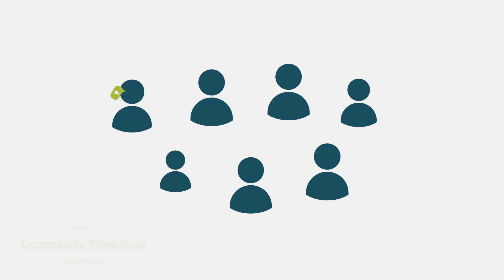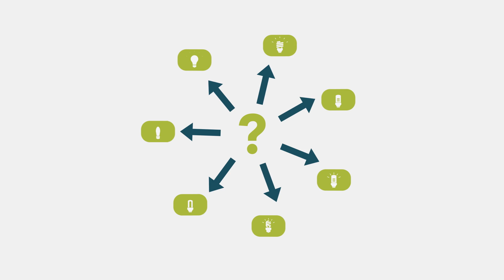Delbrook Lands Community Dialogue June 18, 2016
On June 18, 2016 we hosted the Delbrook Lands Community Dialogue. The community came together to generate ideas and provide input into what should happen to the land. Learn more about this process and hear from some of the dialogue participants.